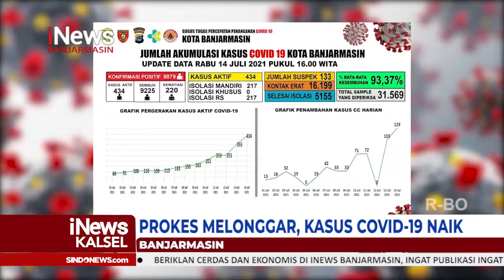KESADARAN WARGA BERMASKER TURUN, KASUS COVID 19 DI BANJARMASIN NAIK